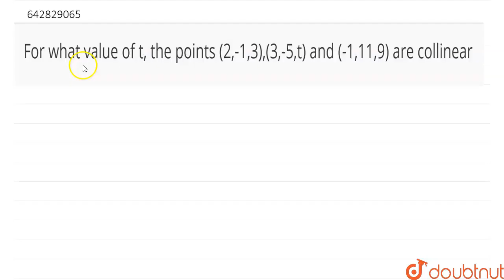For what value of t, the points (2,-1,3),(3,-5,t) and (-1,11,9) are | Class 11 Maths | Doubtnut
For what value of t, the points (2,-1,3),(3,-5,t) and (-1,11,9) are collinear

Online Class में Admission लेने के लिए यहाँ click करें :
👉Class 11 | CBSE Boards | English Medium :

👉 Have Any Query? Ask Us.